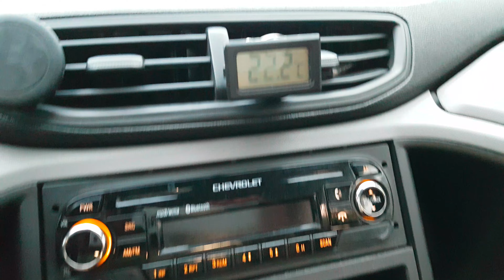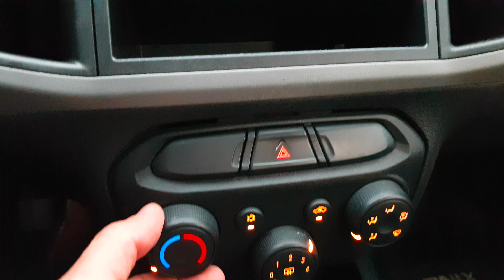Única dueña vende Chevrolet Onix Joy 1.4 MT 2017 5 Ptas. - Autos de Garage -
Única dueña vende entre particulares.
Chevrolet Onix Joy
Motor 1.4 MT
Naftero.
Año 2017
Sedan 5 Ptas.
84.000 kms.
Estado original con leves detalles estéticos.
Por más info sólo contactarse al cel 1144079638 Autos de Garage.

En Autos de Garage te ayudamos a vender tu auto entre particulares, fácil y sin riesgos.